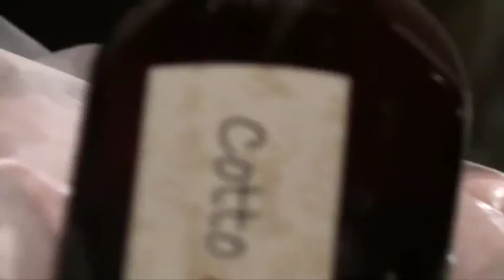Re Panettone 2015: Emanuele Lenti (Pregiata Forneria Lenti, Grottaglie)